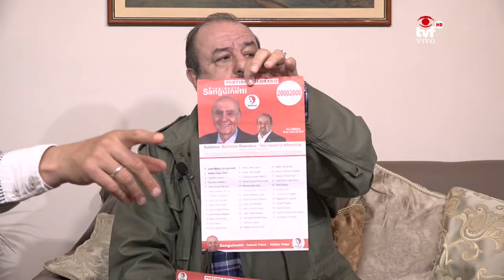Todos los candidatos del Partido Colorado de Florida en Rompecabezas